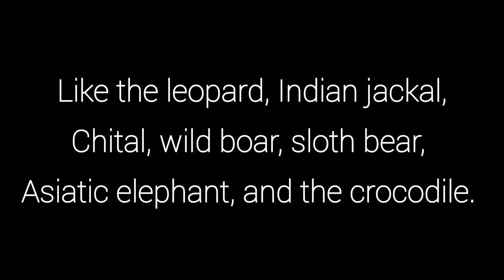Kaveri River, Bheemeshwari (4K)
• We recently visited Bheemeshwari in the wilds of Karnataka, and I decided to share my experience there. The coracle ride and kayaking were amazing.
• We even got to see a crocodile lurking in the waters!
• Sadly I couldn't capture any birds but there were several like three species of kingfishers, cormorants and cranes which were truly a sight to behold.